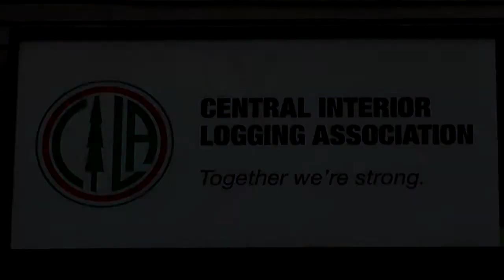MaryAnne Arcand - COAC